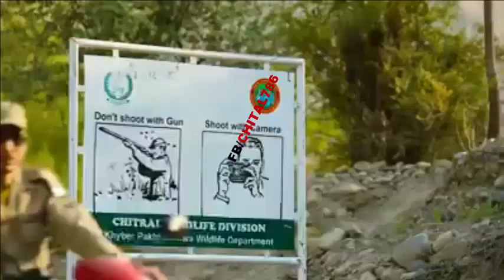A MA JANNAT MAA CHITRAL |Chitrali new song 2017| latest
chitrali audio songs download
chitrali audio songs
chitrali audio song dailymotion
chitrali songs shams akber
chitrali songs by ansar elahi
chitrali songs by mansoor shabab
chitrali songs by shams akber
chitrali songs by mohsin hayat
chitrali song by sultan murad
chitrali song by rehmat ali
chitrali song by imran qaisar
chitrali song by mumtaz ali andaz
chitrali song by shams akbar
chitrali song best
chitrali songs com
chitrali songs
www chitrali songs come
chitrali new songs dailymotion
chitrali old songs download
chitrali songs for download
chitrali song for imran khan
chitrali song for musharraf
chitrali song for pervez musharraf
chitral girl songs
chitrali songs old is gold
chitrali song hd
chitrali hit songs
chitrali songs zafar hayat
mohsin hayat chitrali songs
chitrali songs mohsin hayat
chitrali songs shuja ul haq
chitrali song imran khan
chitrali songs khowar
chitrali khowar songs mp3
chitral khowar songs
chitrali khowar song download
chitrali new songs download
chitrali new songs video
chitrali new songs shahzad ayubi
chitrali new songs
chitrali songs on facebook
chitrali songs on dailymotion
chitrali songs online
chitrali songs old
chitrali old songs dailymotion
chitrali old song videos
chitrali new songs on dailymotion
youtube chitrali old songs
chitrali songs pk
chitrali song pervez musharraf
chitrali song play
chitrali songs tune.pk
chitrali songs with pashto music
pakistani chitrali songs
chitrali song zindagi qurban
chitrali songs shams akbar
chitrali songs sheraz
chitrali song sultan murad
chitrali song shams
chitrali song shamsi akbar
chitral somapala songs
chitral times song
chitrali song you tube
top chitrali songs
chitrali songs videos 2014
chitrali songs videos
chitrali video songs
chitrali songs videos dailymotion
chitral view song
chitral valley song